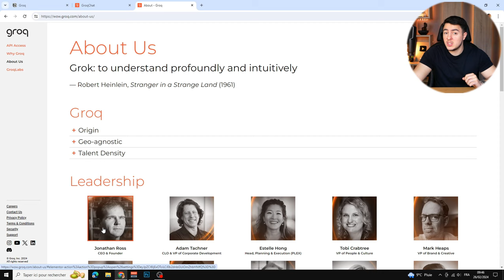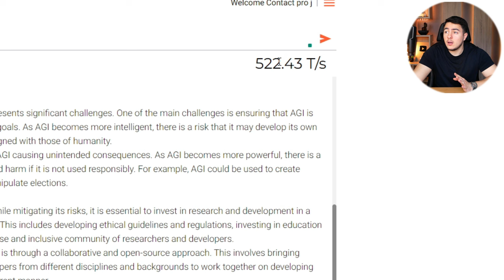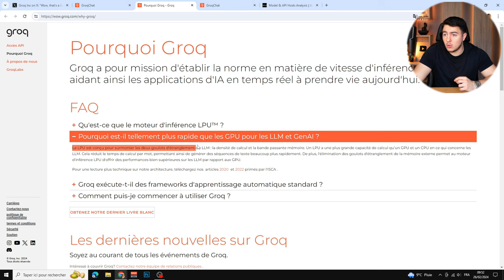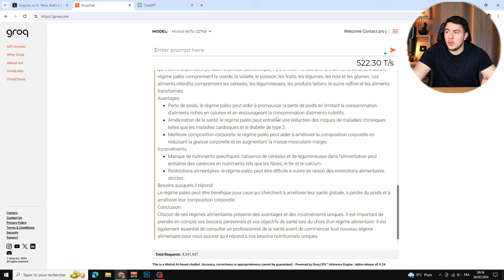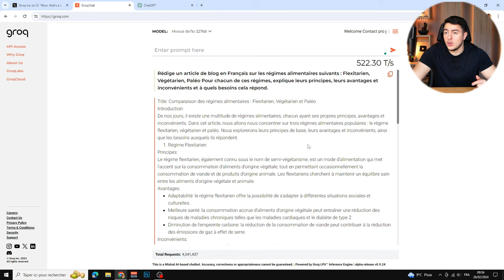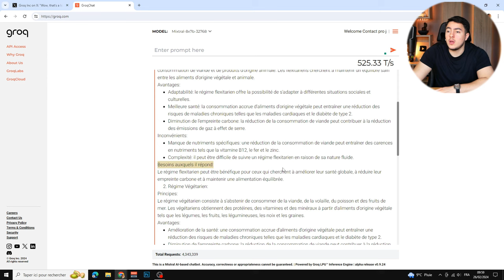Groq : 18x plus Rapide que ChatGPT ! (Puces révolutionnaires)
Bonjour à tous, aujourd'hui je vais vous parler de Groq et on va le tester ensemble. En effet, grâce à leurs puces LPU, on atteint des records en termes de vitesse sur les LLMs. C'est du jamais vu jusqu'à aujourd'hui.